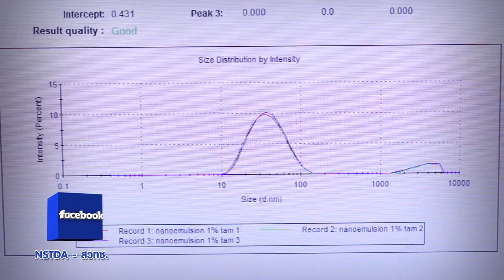พลังวิทย์ คิดเพื่อคนไทย ตอน นาโนเจลสารสกัดเมล็ดมะขามสำหรับบำรุงและรักษาผิวหน้า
บริษัทรีเสิร์ช เอ็กซ์ จำกัด ร่วมกับ สถาบันวิจัยวิทยาศาสตร์และเทคโนโลยีแห่งประเทศไทย ทำวิจัยเพื่อสร้างมูลค่าเพิ่มสารสำคัญจากเมล็ดมะขาม ภายใต้โครงการ Research Gap Fund โดย กระทรวงการอุดมศึกษา วิทยาศาสตร์ วิจัยและนวัตกรรม และ สวทช. โดยพัฒนาเป็นผลิตภัณฑ์บำรุงผิวหน้านาโนเจลสารสกัดจากเมล็ดมะขาม “ลา ลูเวีย” ที่มีคุณสมบัติช่วยต้านอนุมูลอิสระ ลดการสร้างเม็ดสี กระตุ้นการสมานแผล และต้านทานการอักเสบจากแสงยูวี เหมาะแก่การฟื้นฟูผิวหน้าหลังทำเลเซอร์ และใช้บำรุงผิวเป็นประจำทุกวัน

“ลา ลูเวีย” ได้รับการยอมรับและเป็นที่แนะนำโดยแพทย์และผู้เชี่ยวชาญด้านผิวพรรณ ผลจากการทำวิจัย สามารถสร้างมูลค่าเพิ่มของเมล็ดมะขามได้มากถึง 10,000 เท่า หรือมีมูลค่าสูงถึงกิโลกรัมละ 30,000 บาท